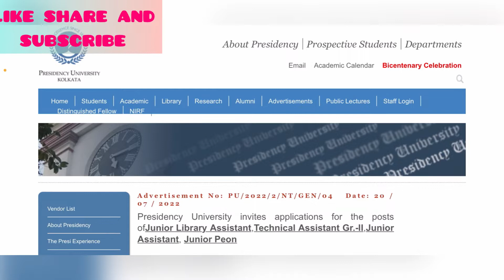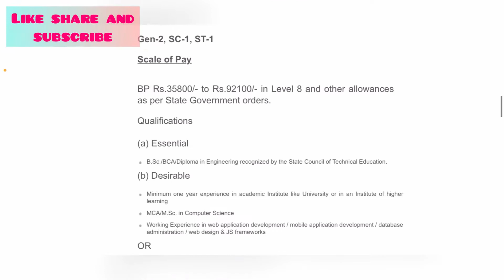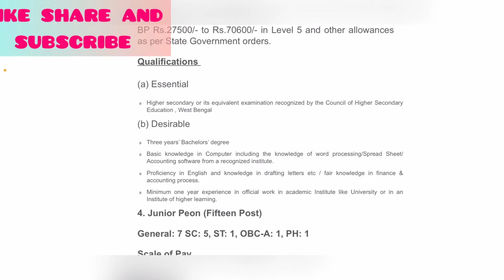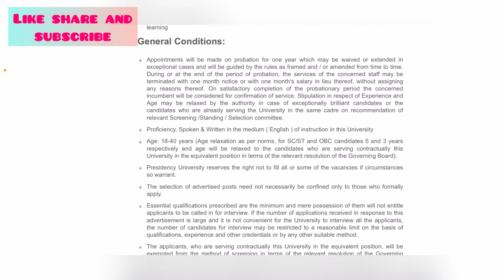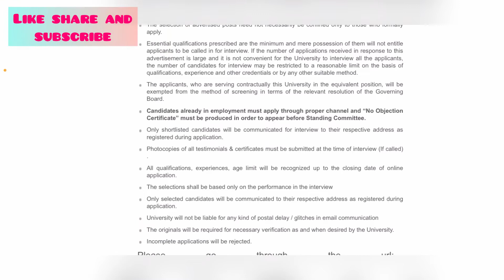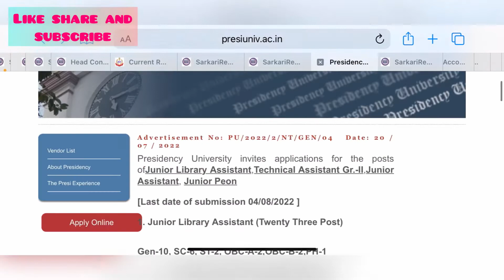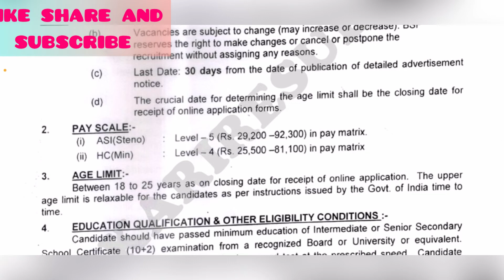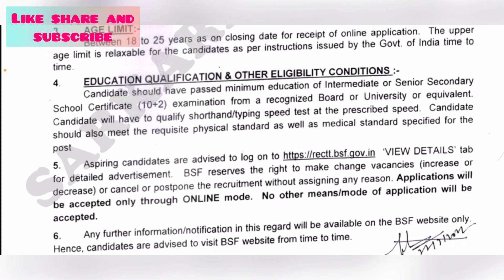Presidency University Kolkata various post recruitment 2022 how to apply, salary, age, qualification